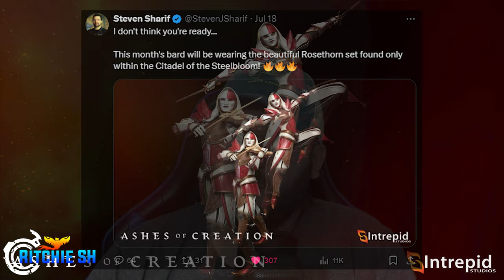MASSIVE Ashes of Creation Reveals Are About To Drop!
The hype is high, time is flying by, and I can rhyme like @sticqeno288 on his grind. So get ready for the biggest Ashes of Creation showcase we have seen, in the history of AoC and Intrepid Studios